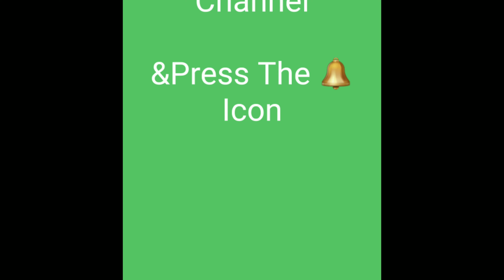happy new year 2021 special recipe 2 in 1 chocolate recipe in hindi easy n quick recipe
happy new year 2021 special recipe 2 in 1 chocolate
happy new year 2021 special recipe 2 in 1 chocolate recipe in hindi easy n quick recipe by ratanbaisakirasoi
Thanku you so much for lovely comment and  Video. बहुत बहुत धन्यवाद आपको वीडियो देखने और लाइक करने के लिए

all about Indian veg recipes. Cook & Learn Simple Easy Authentic Food Recipes step by step.  Never miss any of your Favourite Recipes update,